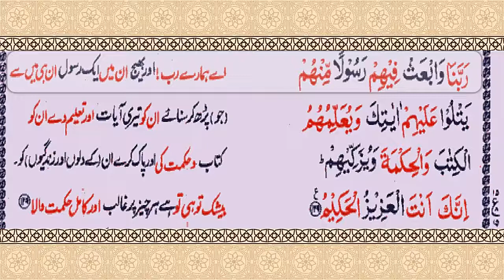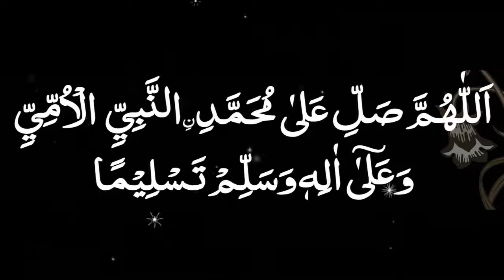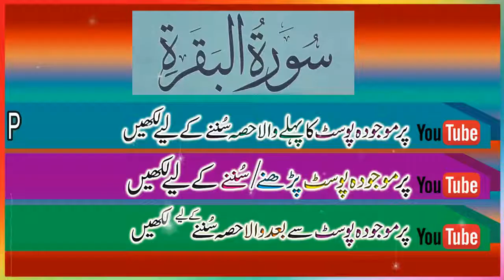S2 Serial.R15 Serial.Surah Baqarah 122-129.P 1128 Serial.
جس گھر میں سورہ بقرہ پڑھی جائے اس گھر میں شیطان داخل نہیں ہوتا بحوالہ ترمذی شریف جلد نمبر 2 فضائل قرآن صفحہ نمبر162.علامہ عالم فقری.
The devil does not enter the house where Surah Baqarah is recited.

سورہ بقرہ کی آخری دو آیتوں کی عجیب وغریب فضیلت.
The strange virtue of the last two verses of Surah Baqara. P 025 Serial by Taleem.

اے اللہ مجھے اور میرے اہل خانہ اور اولاد کو دنیاوی فتنوں سے محفوظ فرما جس میں فساد برپا ہو آمین.
O Allah, protect me and my family and children from worldly tribulations in which corruption takes place. Amen .
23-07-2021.